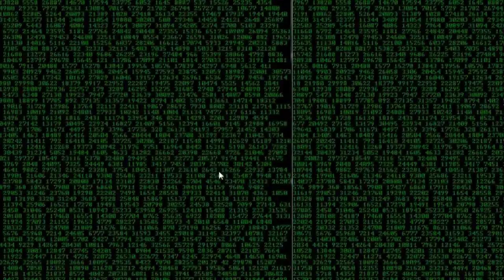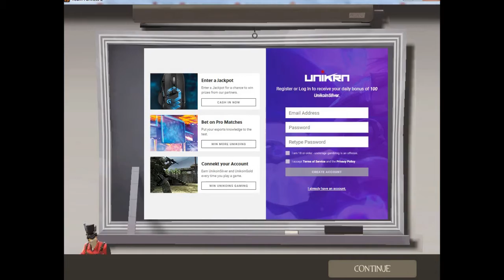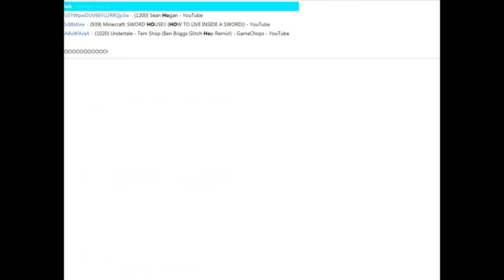tf2 1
Hey Guys!! Welcome Back To TTFW (The Total Freedom Wanderer)!!=D
episode:(episode number here) season:(season number here =DDDDDDDDDDDDDDD)

what happend this episode: